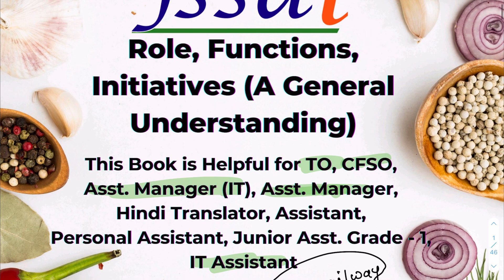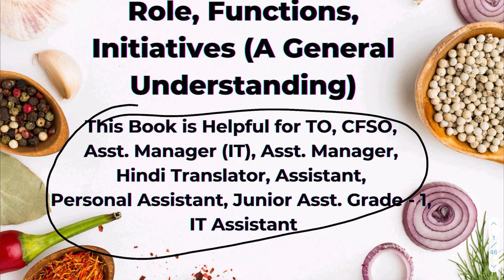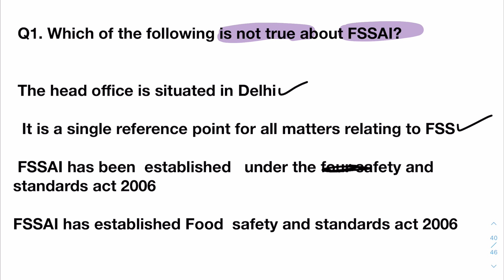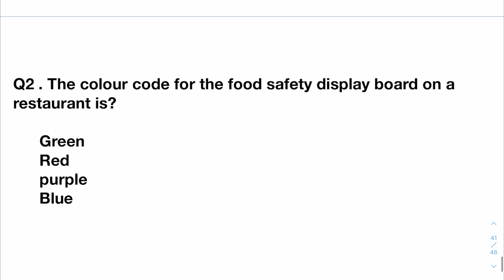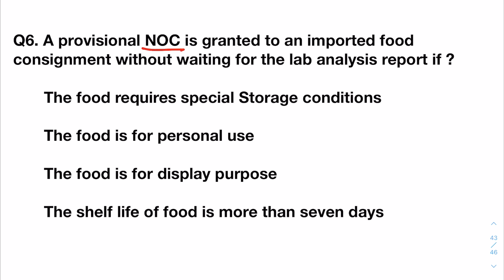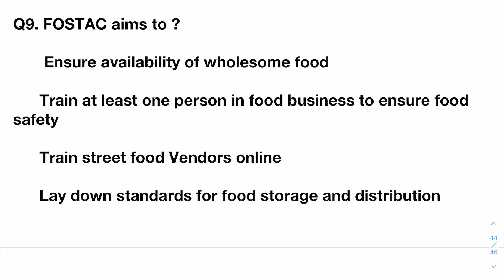FSSAI ( General Understanding) Important MCQ 2022 Exam || Class 10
🔥🔥Role, Functions, Initiatives (A General Understanding) E-Book, Computer Literacy & GK E-Book For FSSAI Recruitment 2021 link below to download: